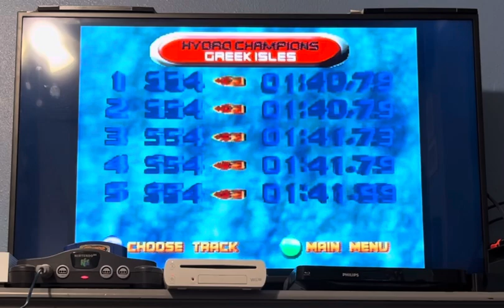Hydro thunder (n64): greek isles - 1:41.73.